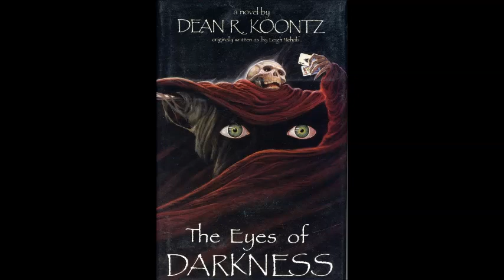عيون الظلام قصة تنبأت بفايروس كورونا أداء صوتي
رواية عيون الظلام دين كونز ، قصة تنبأت بفيروس كورونا بصوت جورج غرام
للاشتراك في قناة جورج غرام على الرابط :